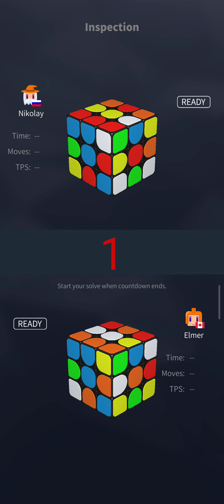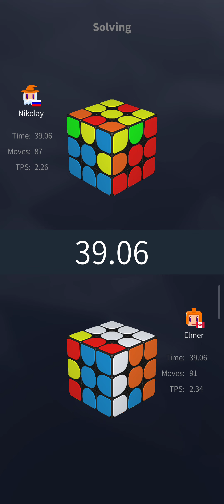Super Cube. Кубик Рубика. Battle #58 (29.06.2024)